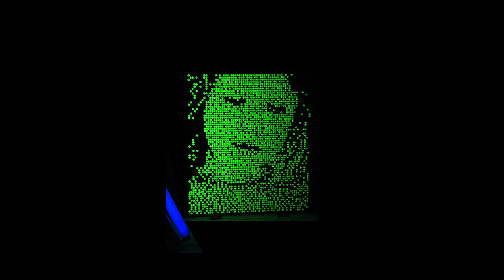Blacklight Lego Builds!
These Blacklight Lego builds are amazing! Have you ever made a UV Lego creation?